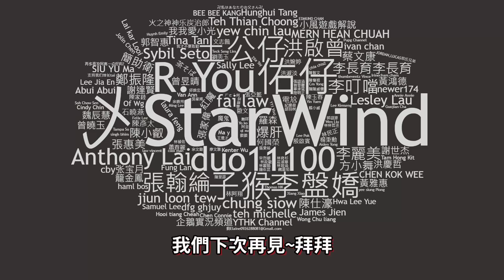【Kim阿金】都市傳說#15 要寒假了 警笛頭又出現了!!《GTA 5 Mods》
警笛頭：「我又回來了!!」